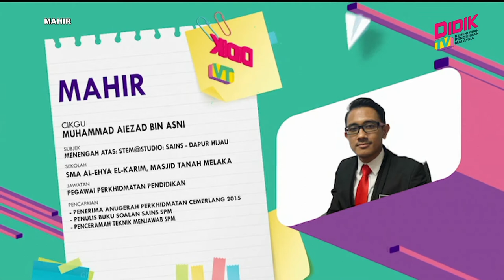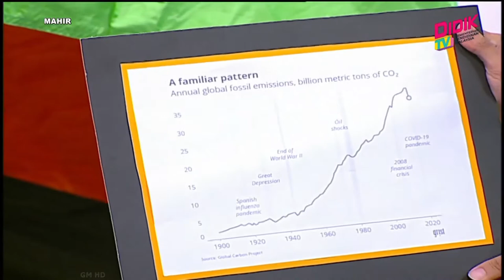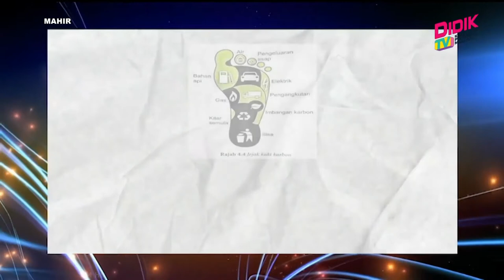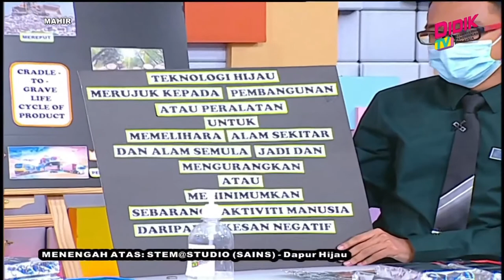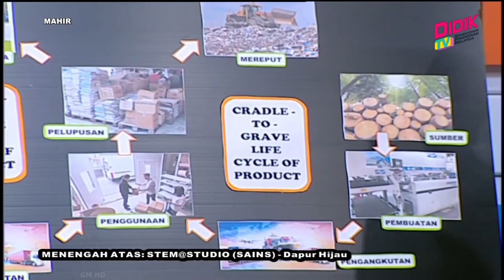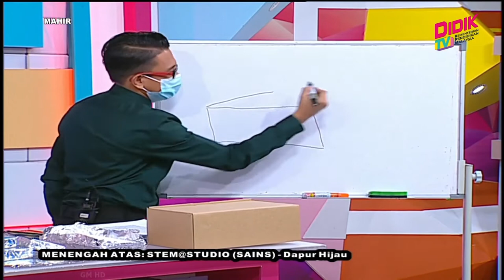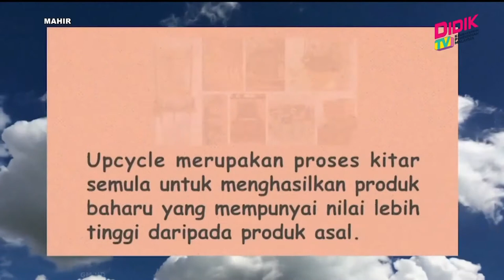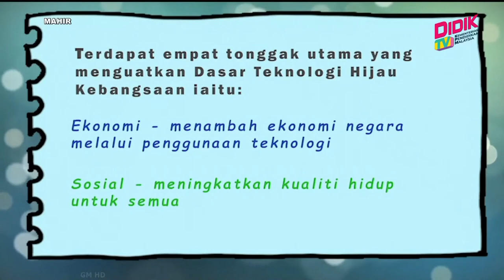Menengah Atas (Ting. 4 - 5) | STEM@Studio (Sains) - Dapur Hijau [R]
Tajuk : STEM@Studio (Sains) - Dapur Hijau [R]
Guru : Muhammad Aiezad Bin Asni